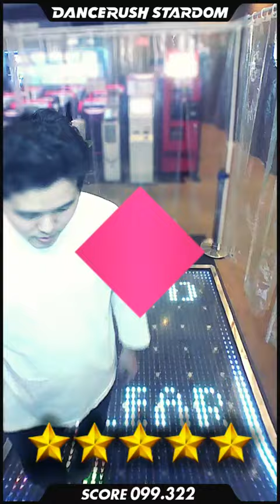新曲「Anthurium / BlackY feat. Risa Yuzuki」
DANCERUSH STARDOM で「Anthurium / BlackY feat. Risa Yuzuki」を踊ってみたよ！